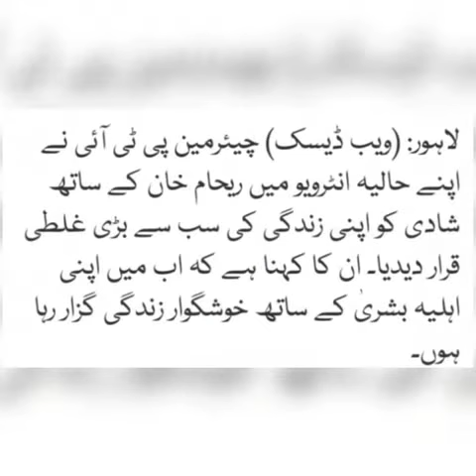Imran Khan Accept His Big Mistake